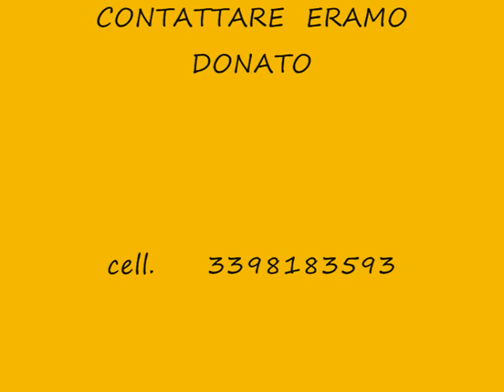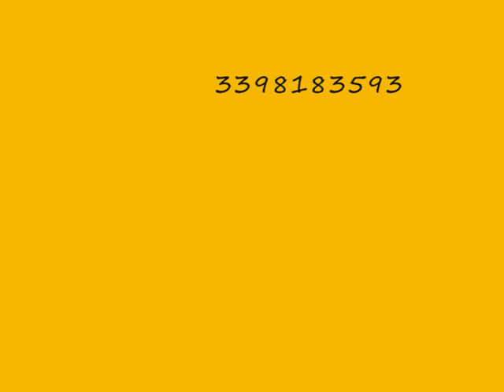lavori 2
LAVORAZIONI INTERNE